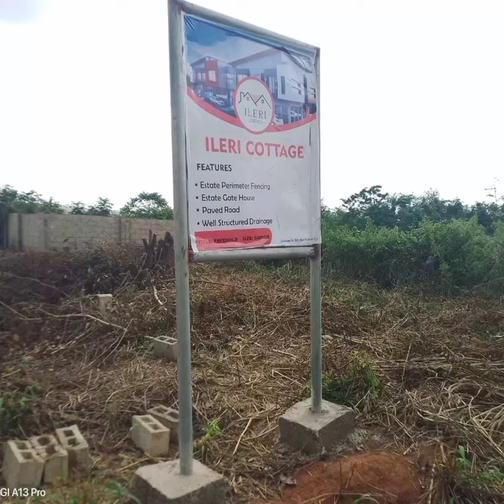Advantages of buy Land in Epe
EPE AND ITS UNENDING OPPORTUNITIES

Epe is becoming a force to reckon with in the Real Estate investment circle today, Epe is a link between ibeju-lekki in lagos state and Ijebu - ode in Ogun state. It’s of no doubt that the industrialization in ibeju lekki will rub off on Epe.

With the massive and amazing development in Epe, it has been forecasted that over five thousand new families will be relocating to Epe within the next few years.

There is a wise saying that the best time to plant a tree was yesterday, while the second best time to plant a tree is today.

 So if you have the privilege to know Epe in all its glitz and its endless possibilities now, here is an opportunity for you to start investing.

 Are you even aware you can own a piece of the earth right in Epe, I mean 500sqm of the earth by taking advantage of the ongoing Valentine promo in any of fast selling at  ranges from ₦2,000,000 ₦5,000,000 it's an opportunity to key into the future .

 LAGOS STATE FOOD SECURITY HUB AT  KETU-EJIRIN AND PSYCHIATRIC HOSPITAL

Now with the commencement of these massive projects marshaled by the Lagos state govt in Epe town.

The Lagos state food hub is a first of its kind in the whole of West Africa. This food hub is sitting on 1.2 million square meters of land and can accommodate storage facilities for more than 1,500 trucks that will help service the need of the people.

These facilities will attract experts, population, and physical transactions among persons and the use of heavy duties and create jobs in Epe.

The present governor of Lagos state Mr. Babajide  Sanwa olu
recently flagged off the construction of the  state-owned new psychiatric hospital in the same Ketu Ejerin

These developments and many others will attract one thing, the influx of PEOPLE from all parts of the world, and when there is the migration of people from one place to another the need for accommodations is not negotiable and this is when your Real Estate investment will start paying off.

 HIGH RETURN ON INVESTMENT:

The wealth of Real Estate comes to those that can wait and I know you will be asking yourself wait for how long, well if you are investing in Epe you don’t have to wait so long before  you will get a return on what you invested in any of our Estate in Epe in no distance time and that is a fact. Thus,  we are  offering you a good deal and does not require you to break the bank, because the goal is to create an opportunity for everyone to acquire legitimate, lucrative, and yet affordable property. While not take advantage of the ongoing Promo to invest.

Be rest assured that in a short time you would be benefiting from your investment. 100% guaranteed

THE DANGOTE ALTERNATIVE ROUTE

It is great news to announce to our potential clients about the alternative route which runs along the Ketu -omu expressway.